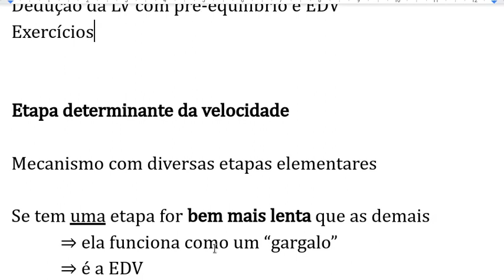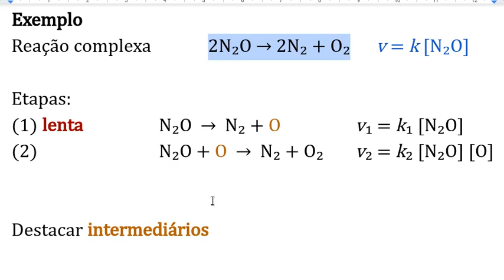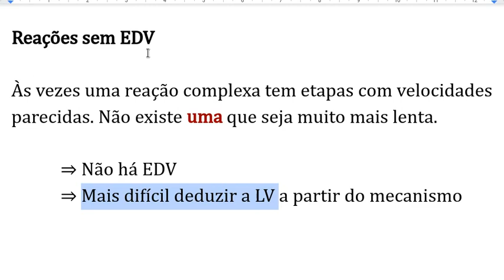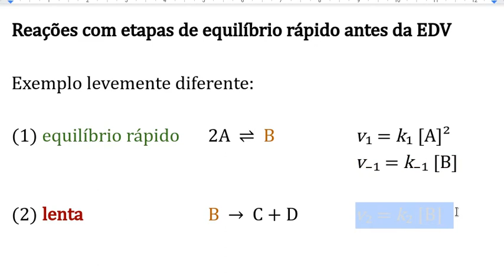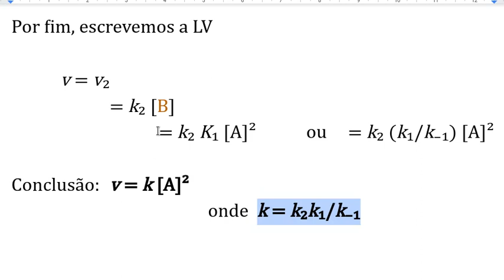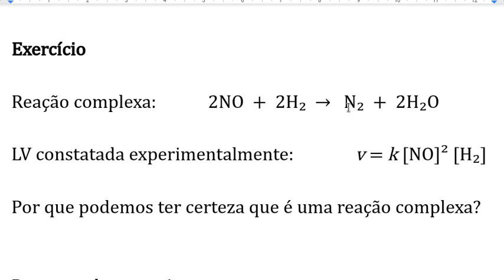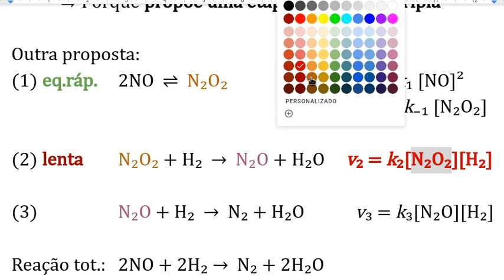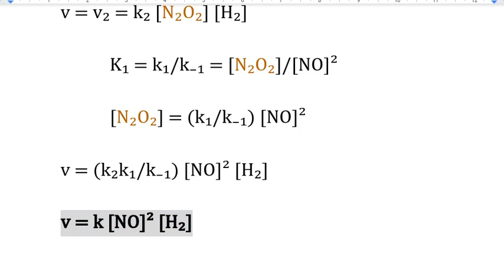Mecanismos de reação e cinética química: EDV com pré-equilíbrio